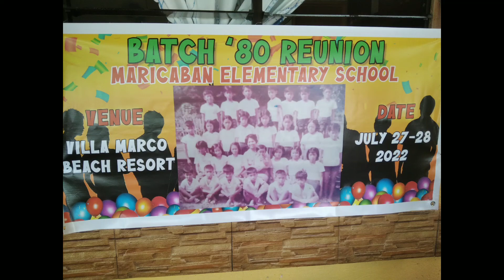30 July 2022